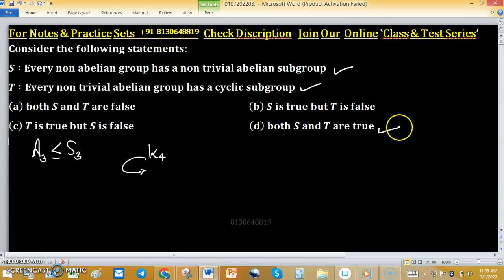Every non abelian group has a non trivial abelian subgroup abstract algebra csir net gate iit jam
1. Linear Algebra 1000 MCQs based practice set.

2. Abstract Algebra 500 MCQs based practice set.

3. Real Analysis 1000 MCQs based practice set.

4. ODE 733 MCQs based practice set.

permutation group
cyclic group
minimal polynomial
change of order of integration
companion matrix
noble forum
group theory
power series
trace of a matrix
linear algebra
linear transformation
nullity of matrix
tifr mathematics
rank nullity theorem
santoshi family
real analysis
real roots
gate mathematics
dim(w1+w2)=dim(w1)+dim(w2)-dim(w1âˆ©w2) proof
mathematical statistics
iit jam
companion matrices
nullity
mathematics
linear transformations
surface integral
normal subgroup
null space
cauchy sequence
changing the order of integration
iiser
abstract algebra
dips academy
sylow theorem
compact set
root test
trace matrix
vector space
lipschitz condition
nilpotent matrix
permutation groups

Key (d)